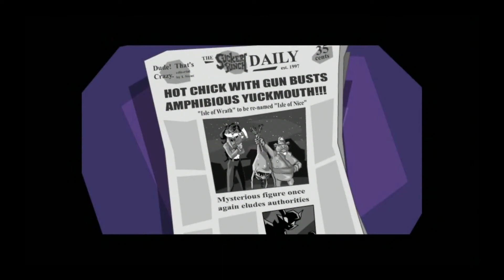Raleigh The Frog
Full Walkthrough of Jax 1: Sly Cooper: Raleigh the Frog Missions
Walkthrough of each mission in Sly Cooper: Raleigh the Frog

(Jak and Daxter: The Precursor Legacy: Raleigh the Frog Missions)
No Commentary - Single Player

This video will show you where to find a specific orb, scout fly, or power cell.

00:00 Intro
03:35 A Stealthy Approach
10:12 Prowling the Grounds
11:47 Into the Machine
18:50 High Class Heist
25:51 A Cunning Disguise
33:19 The Fire Down Below
43:33 The Gunboat Graveyard
47:34 Treasure in the Depths
50:46 The Eye of the Storm

Intro credit to: EnzeeFX.com

Let me know if there is something you want to see.